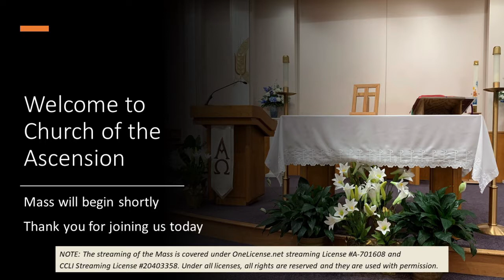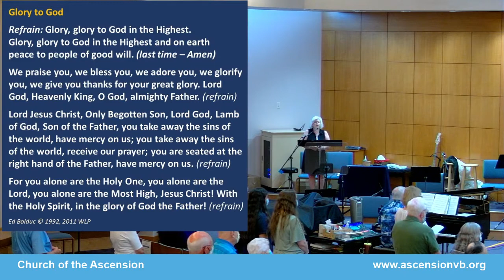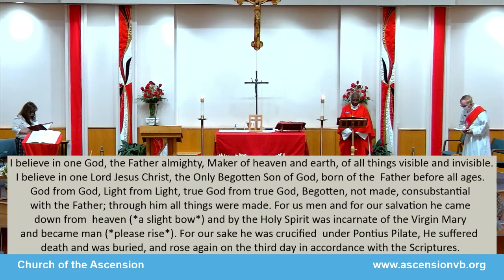Saturday May 22, 2021 5:30 PM Mass